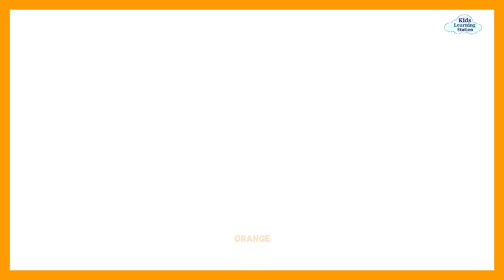Learning Color Names and Spelling